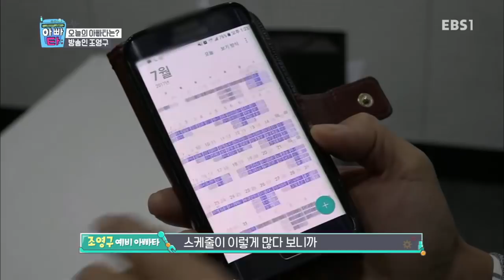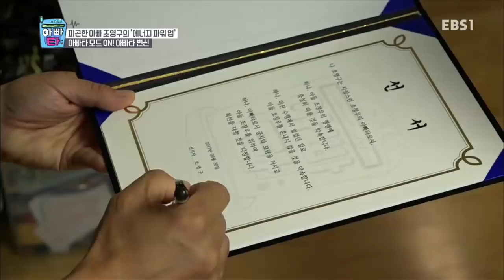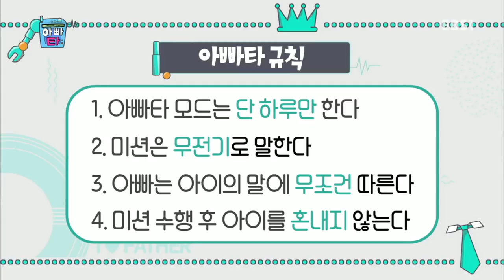아빠타 - 피곤한 아빠 조영구의 '에너지 파워 업'_#001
피곤한 아빠 조영구의 '에너지 파워 업',

아빠를 하루 동안 내 마음대로 조종할 수 있다면? 짠돌이지만 건강식품에는 돈 아끼지 않는 피곤한 아빠 조영구를 위한 맞춤 미션! '아빠의 건강은 내가 챙긴다' 아빠 체력 UP을 위한 기상천외한 미션이 펼쳐진다,

아이들의 상상이 '아빠타'에서는 현실이 된다!

불통의 아이콘이 되어버린 아빠와 아이들의 거리를 좁혀줄 연결고리 아빠타!

방송 최초 소셜 네트워크를 활용한 삼원 중계 시스템을 도입하여

아이는 실시간으로 아빠를 조종하고, 아빠는 명령에 따른다!